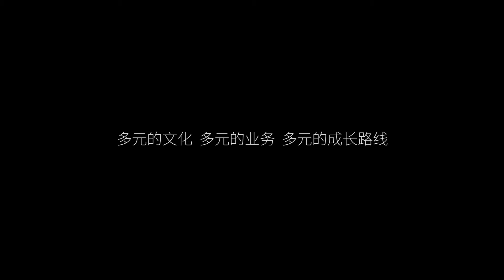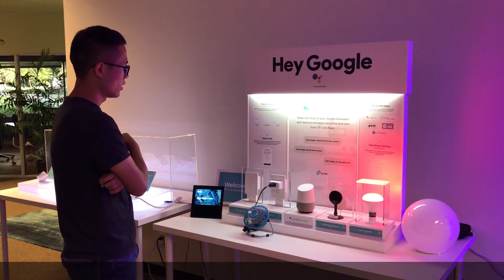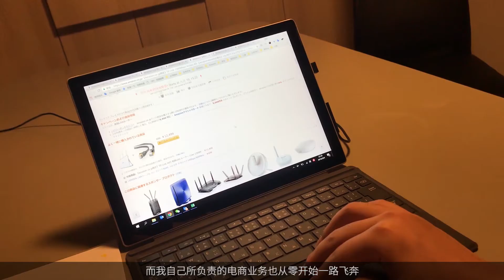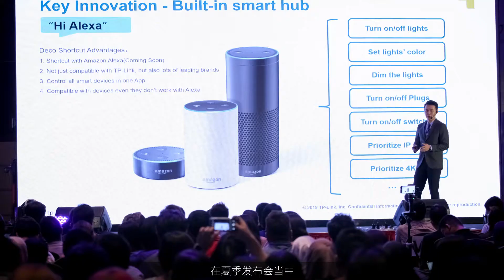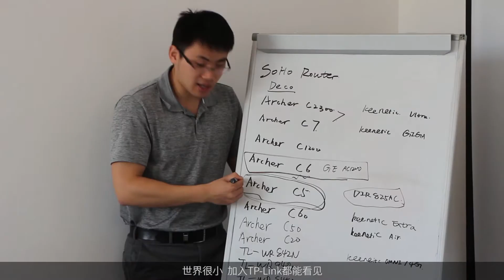2019 TP-Link国际业务校招视频